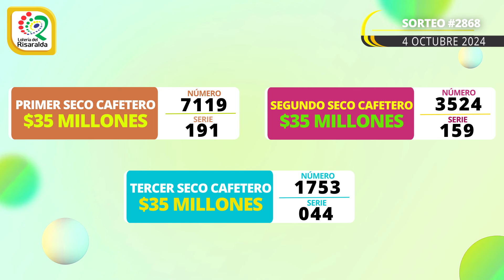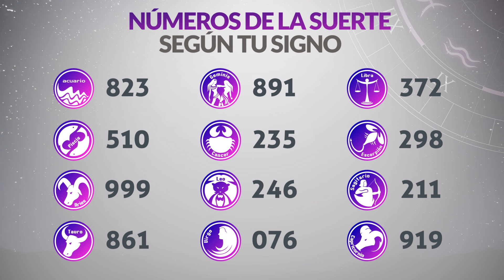Resultado SECOS Lotería de RISARALDA del Viernes 4 de Octubre de 2024 SECOS 😱🚨💰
Resultado secos de la loteria de Risaralda Viernes 4 de Octubre de 2024
Resultado secos de la loteria del Risaralda Viernes 4 de Octubre de 2024
Ultimo resultado secos de la loteria de Risaralda
Ultimo resultado secos de la loteria del Risaralda
Resultado secos de la loteria de Risaralda cuatro
Resultado secos de la loteria del Risaralda cuatro
Ultimo resultado secos de sorteo de la loteria de Risaralda
Ultimo resultado secos de sorteo de la loteria del Risaralda
resultado secos loteria de risaralda
risaralda loteria
resultado secos risaralda
resultado secos de risaralda
último resultado secos lotería de risaralda
resultado secos de lotería de risaralda
resultado secos la lotería de risaralda
resultado secos de medellín y risaralda
último resultado secos de risaralda
resultado secos de la lotería del risaralda
loteria de risaralda hoy resultado secos
resultado secos de risaralda de anoche
resultado secos de santander medellín y risaralda
resultado secos último sorteo lotería de risaralda
resultado secos risaralda y medellin
resultado secos lotería risaralda hoy
último sorteo la lotería de risaralda
resultado secos risaralda ultimo sorteo
resultado secos lotería de risaralda y medellín
qué cayó risaralda anoche
resultado secos medellín risaralda
últimos resultado secos de la lotería de risaralda
resultado secos de risaralda de ayer
último sorteo lotería del risaralda
risaralda último resultado secos
último resultado secos risaralda y medellín
en que cayo risaralda
resultado secos de risaralda y medellin
resultado secos de risaralda último sorteo
que cayó la lotería de risaralda anoche
risaralda chance
ultimo resultado secos medellin y risaralda